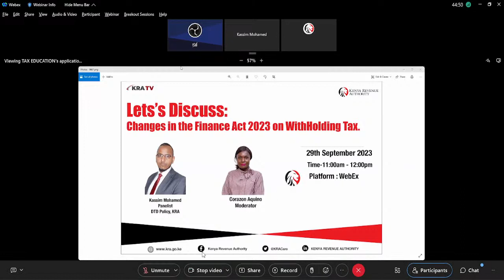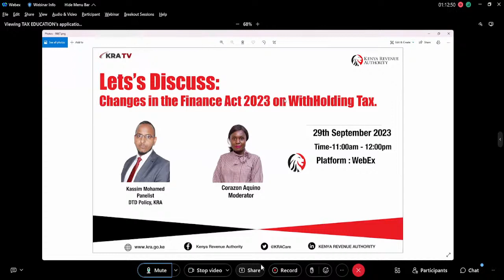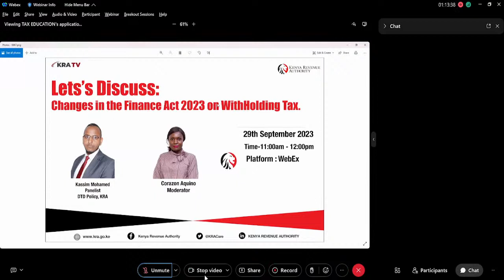Edutainment on the changes in the Finance Act 2023 on WithHolding Tax